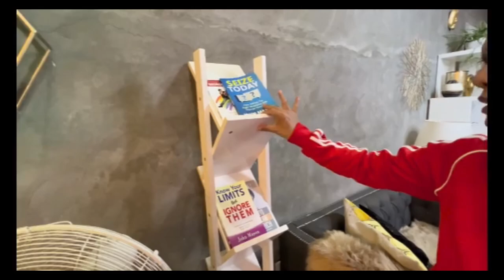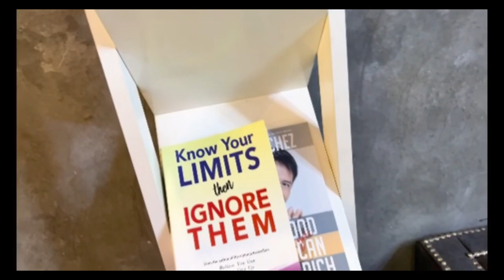VLOG#63 QUICK HOUSE TOUR, Unpainted Edition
Join me as we explore our simple and humble abode, the unpainted edition.